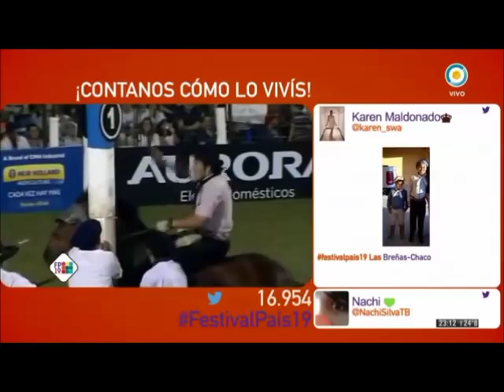Jineteadas de Caballos Segunda Noche Jesús María 2.019 Canal Rural TvAgro Horses CamperoTv Campo